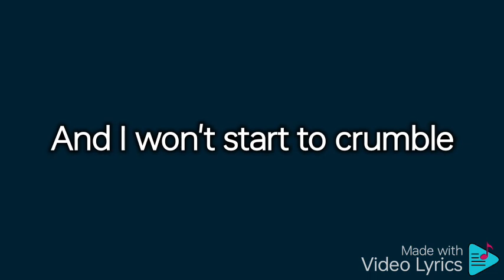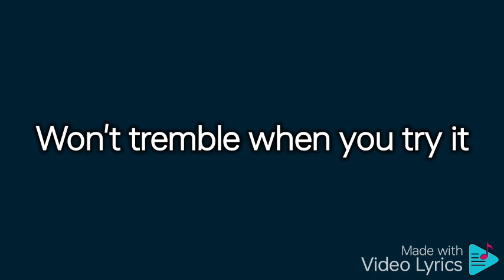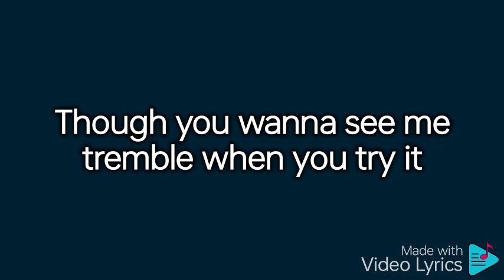Speechless - Naomi Scott